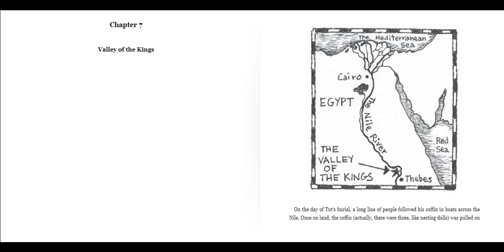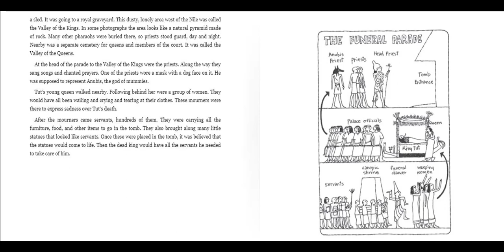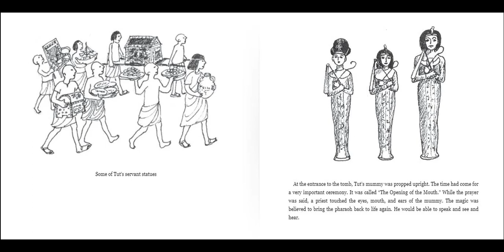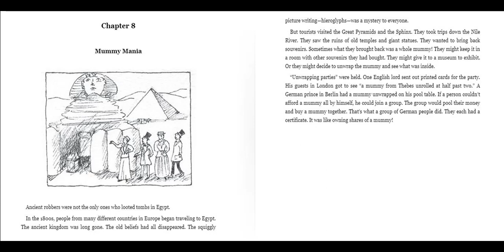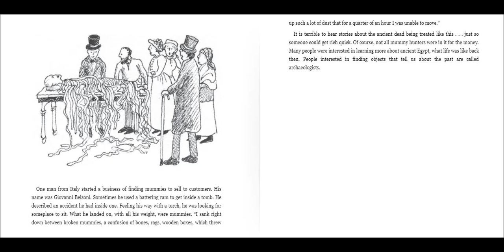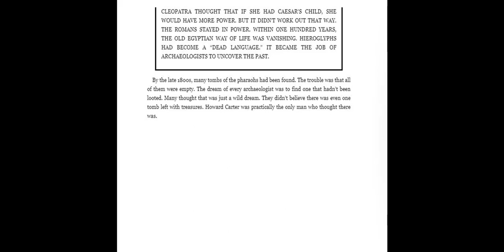Who Was King Tu?t ch 7& 8